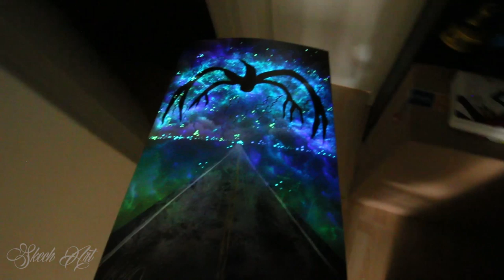Stranger Things SPRAY PAINT ART - The Mind Flayer - Glow in the dark - by Skech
Hey my Skech family in today's SPRAY PAINTING video i will paint Shadowmonster from Netflix's most popular show : Stranger thins.I hope that all of you who are real fans of Stranger things will love this one ! And also all for all of you who wasn't fans will like it als :D Thanks for watching and let me know what would u like to see in some of the next videos :) Stay AWESOME!